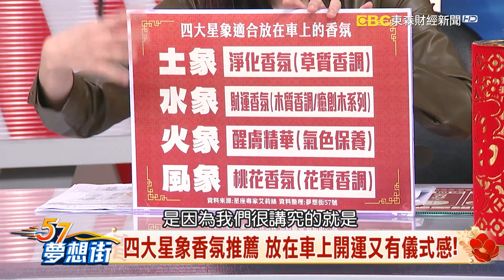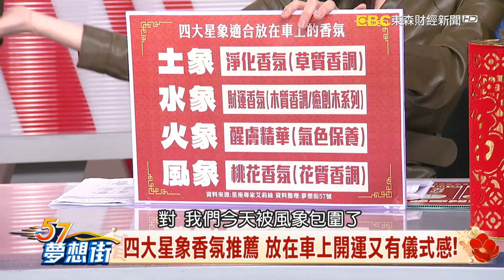四大星象香氛推薦 放在車上開運又有儀式感！《@57DreamSt 預約你的夢想 精華篇》20230124 李冠儀 艾莉絲 張迺庭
四大星象香氛推薦 放在車上開運又有儀式感！